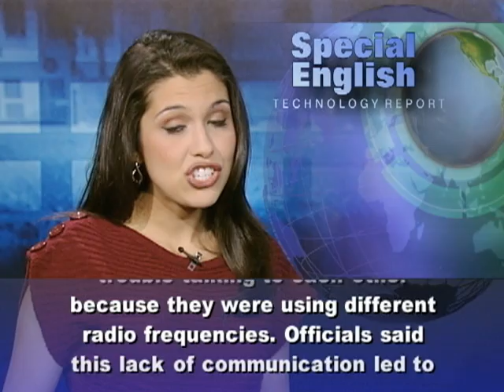How Technology Has, and Has Not, Changed Since 9-11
Much has been done to improve security in the United States since the terrorist attacks of September eleventh, two thousand one. Intelligence sharing and cooperation between federal, state and local government agencies is said to be at an all-time high. There have also been improvements in airport security. But a new report says the United States is not as safe as should be. It says America "is not yet prepared for a truly catastrophic disaster." The report is from the National Security Preparedness Group at the Bipartisan Policy Center. The group is led by former New Jersey governor Thomas Kean and former congressman Lee Hamilton of Indiana. The two men also led the 9-11 Commission. Congress established the commission to investigate the hijacking attacks and to make proposals for guarding against future attacks. The new report noted that nine of the reforms proposed by the commission have either been carried out ineffectively or completely ignored. For example, the 9-11 Commission found that communication problems were a major issue during the attacks ten years ago. Police, firefighters and medical crews had trouble talking to each other because they were using different radio frequencies. Officials said this lack of communication led to needless loss of life. The commission said the government should identify radio frequencies that would be used only for emergency communications. However, this has yet to be done. Secretary of State Hillary Clinton commented on the report. She said radio frequencies for first responders was an issue she had worked on in the Senate "and is long overdue for completion." On another issue, border security, she said "We have emphasized innovation. For example, we are now using sophisticated new biometric screening tools to improve border security and the visa process."  The report praised the deployment of US-Visit, a biometric entry system in the United States. The US-Visit system uses digital fingerprints and photographic images to identify people entering the United States. The report notes that a similar system for those leaving the country has yet to be established. It says such a system could have helped officials find two of the hijackers involved in the 9-11 attacks.For VOA Special English, I'm Alex Villarreal. To read and listen to more stories and to learn English, go to voaspecialenglish.com.